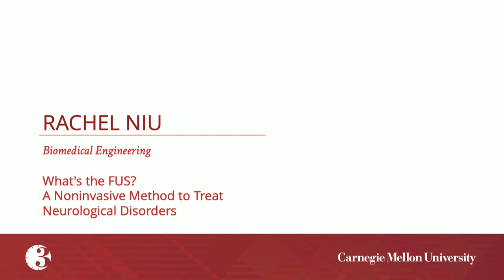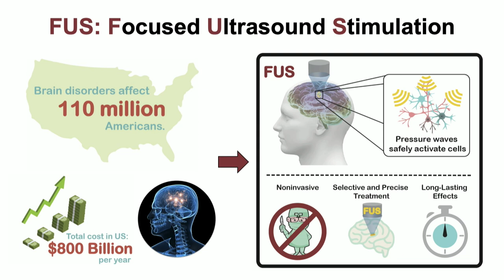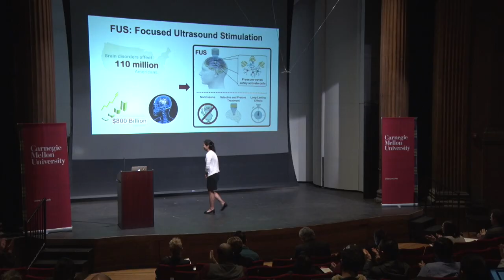3MT 2019 - Rachel Niu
Rachel Niu, Department of Biomedical Engineering, College of Engineering - What's the FUS? A Noninvasive Method to Treat Neurological Disorders”

Second Place Award Winner and People's Choice Award Winner